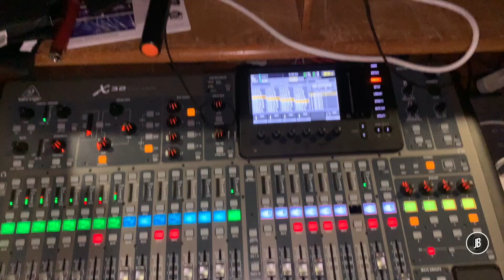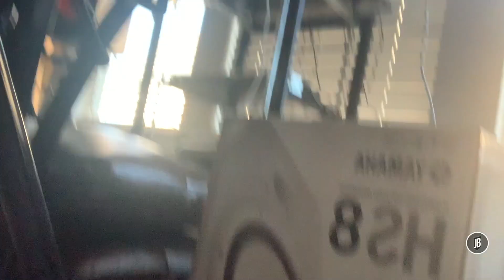Aux Keys & Engineering // First Yzmen Band Rehearsal!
It's official, the YZMEN BAND is here! We're a big band fusing a handful of genres with West African music. Here's my short vlog from our first rehearsals, there's definitely more coming your way. We've got a gig coming up and I'm hoping to grab some footage then as well! Check out this link for more on the band

If there's something you want to see on this channel in the future, drop it in the comments below!

Follow me (Instagram/Twitter/Facebook): @underscorejb
Follow my creative brand (Instagram/Twitter/Facebook): @underscorejbee